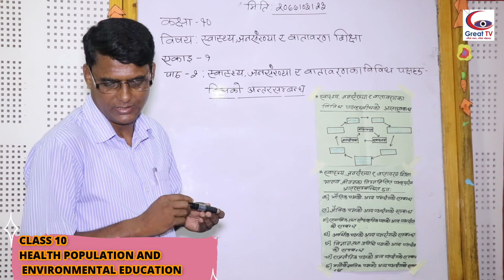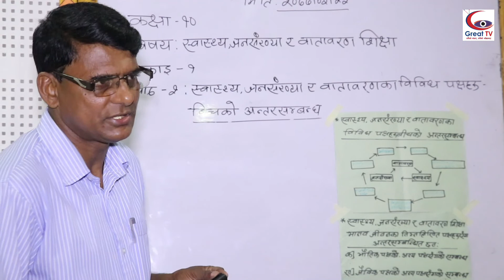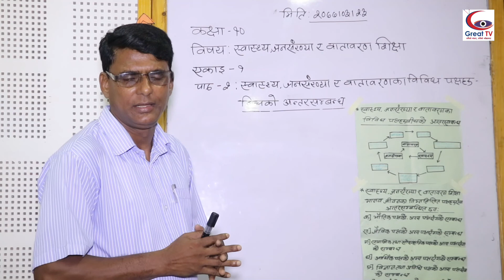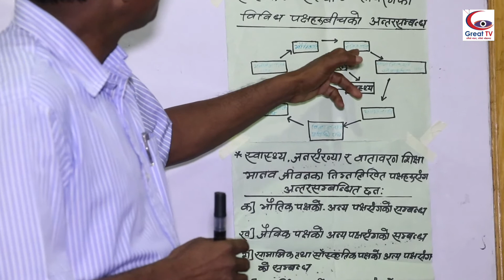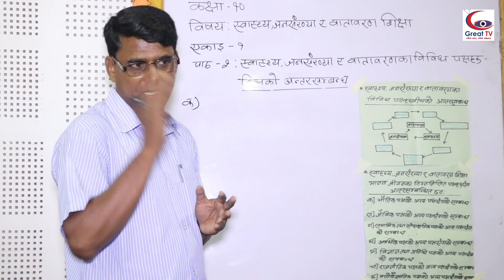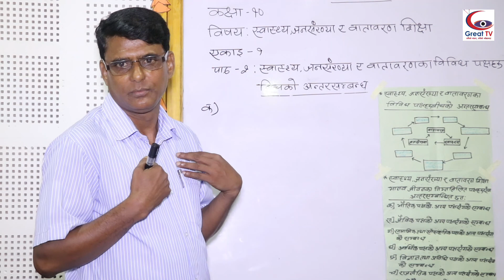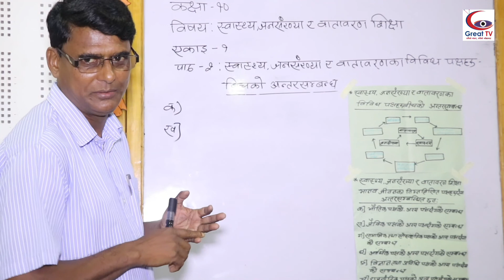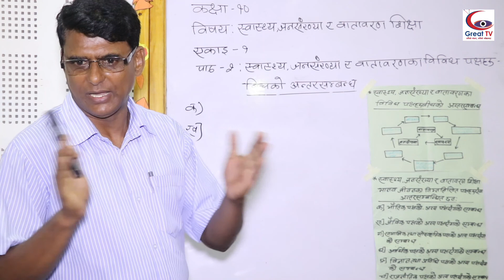Class-10#Health,Population,Environment Education Unit-I#Tejraj Adhikari#Great Tv